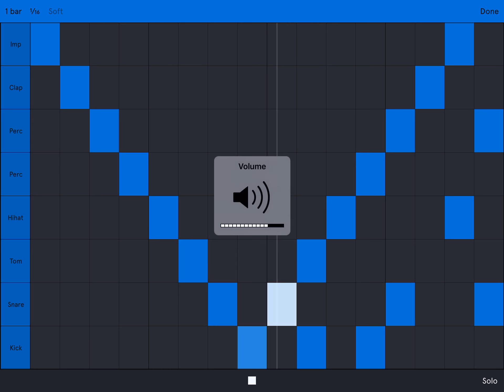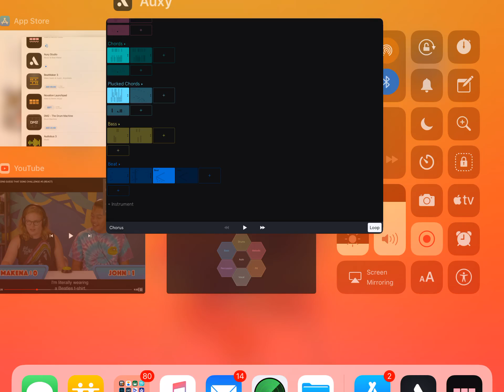Cosmic - Saturn (Official Music)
Hello! This is the music recording of Saturn! Done in first try so I hope you all enjoy it and I’ll make more music soon!
Goodbye!